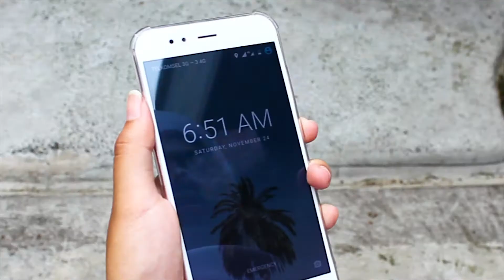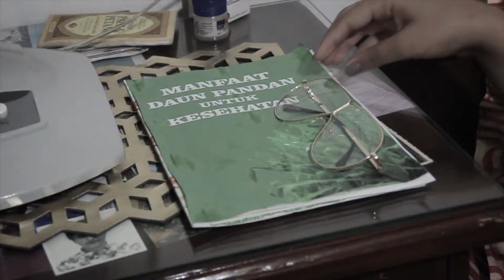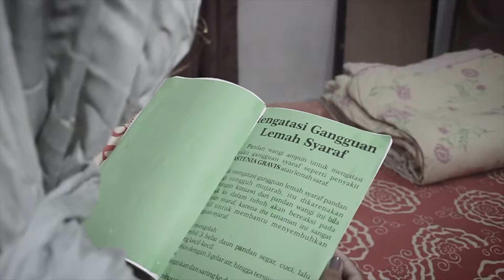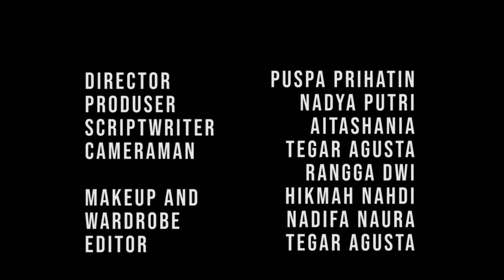"LIMA" Short Movie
Film pendek yang di produksi oleh Grenary Production sebagai project akhir matakuliah produksi film